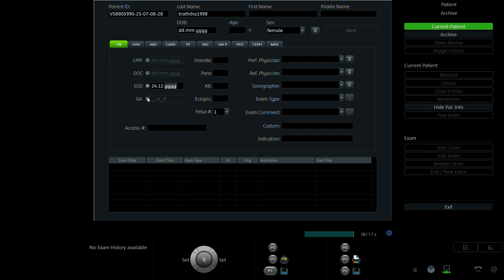TRẦN THỊ HÀ 1998 p1